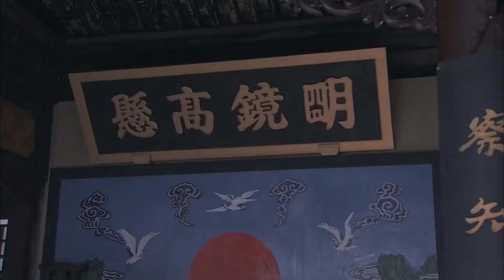THẦN THÁM GIANG TÔ TẬP 22 - Phim Cổ Trang Phá Án Vô Cùng Gay Cấn (Thuyết Minh)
✤ Đạo diễn: Dư Đinh, Dương Tiểu Ba
✤ Diễn viên: Hàn Đống, Quách Trân Nghê, Can Đình Đình, Phạm Minh
✤ Bộ phim THẦN THÁM GIANG TÔ xoay quanh nhân vật Thi Thế Luân, người Tấn Giang, là con thứ của danh tướng nhà Thanh - Thi Lang. Vào năm Khang Hi 23 đảm nhiệm chức tri phủ Thái Châu, Giang Tô, được Khang Hi khen là "đệ nhất thanh quan Giang Nam", được bách tính gọi là "Thi công". 5 năm sau Thi Công làm tri phủ Dương Châu, dưới sự trợ giúp của sư gia Bạch Dương, biểu muội của thê tử Liễu Thanh Y, bổ đầu Đỗ Khang và bổ khoái Đinh Trung Đinh Hiếu, tìm được Thập Tam hoàng tử mất tích, vạch trần âm mưu của đám người Đức Nam, hậu nhân Ngao Bái và phá giải hàng loạt vụ án ly kỳ bí hiểm.